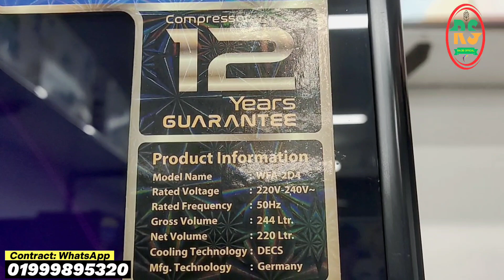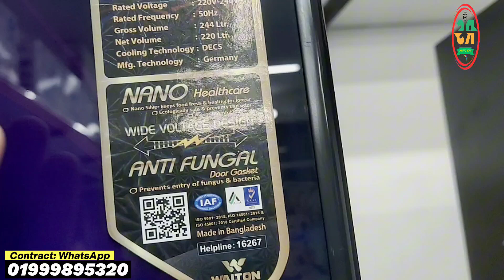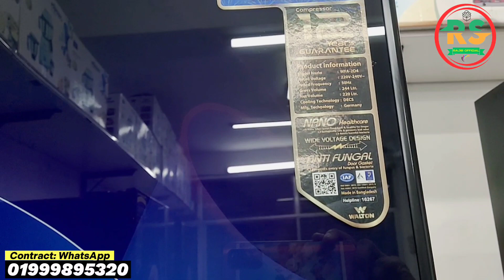ওয়ালটন ফ্রিজ 2D4-২৪৪ লিটার ২০% ডিসকাউন্টে পাচ্ছেন দেখুন |Walton refrigerator price in Bangladesh2023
Walton Refrigerator Walton Washing Machine Walton Television Walton Microwave Oven Walton
 Walton LED TV Walton fridge walton smart tv walton stove walton heater electronic product Get Furniture Electronics All Videos walton ac walton computer walton laptop walton all products

👉 আজকের ভিডিও ফ্রিজ : WFA-244 (213 Ltr.)

👉WALTON Refrigerator = WFA-2D4 (244 Ltr.)
✪ Net Price :

All Refrigerator Inviter  Class Dor
All Refrigerator Available 2023

উপরে ডিপ __
নিচে নরমাল__

➤Contract :
✆যোগাযোগ করুন WhatsApp & Imo: 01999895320

Hass Tage. !
Walton All Ponno Tage. …..!
waltonponno
waltonshowrom
walton new refrigerator
walton ekksclojib showrom
walton all ponno
walton amader ponno
walton rice cooker
walton maycro oven
walton gass chola
walton glendar
walton blendar
walton peshar cooker
walton induction cooker
walton ketli
walton lemp
walton refrigerator
walton LED tv
walton box
walton ac dc lemp
walton aier condition
walton Ac
walton non smart LED tv
walton Smart LED tv
walton dabol cooker
walton lebtop
walton scale mitar
walton iron
walton stem iron
Walton All Products 2023
Walton New Offer 2023